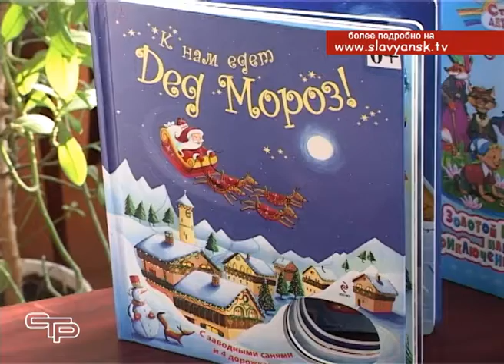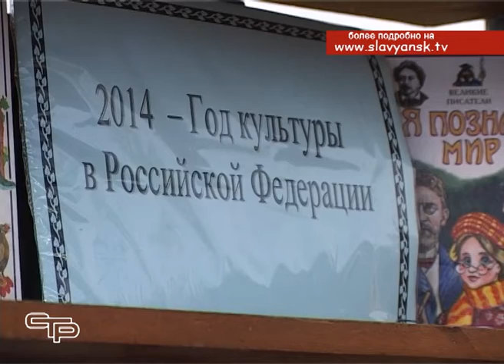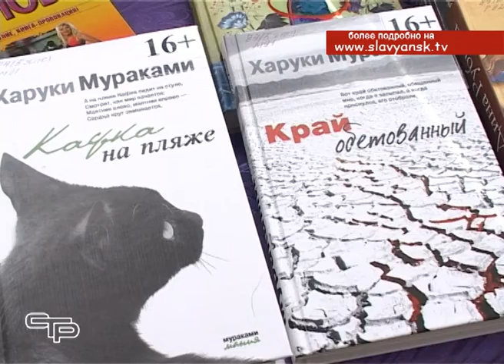Традиционная акция «неделя новой книги»